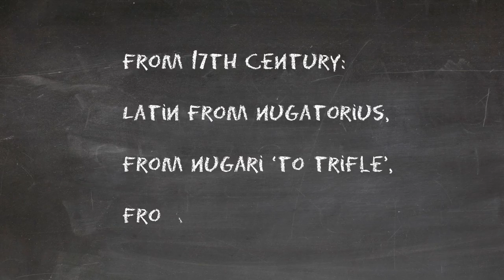WonderWords - "nugatory"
Step up your word game with WonderWords. Learn a new word with its etymology, pronunciation, and a sample sentence. You’ll be impressing somebody in no time. We have no idea who, but somebody will dig it. Try it out!